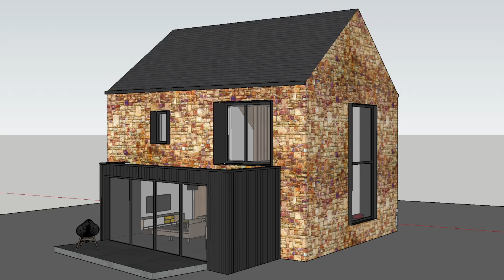Chape de finition - vlog rénovation #12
Le poste du sol se termine doucement avec la réalisation de notre chape de finition. A cette occasion, nous faisons une rétrospective de tous les travaux que nous avons réalisés depuis le début de la rénovation, puis nous revenons sur les quelques derniers jours avant de la réaliser.